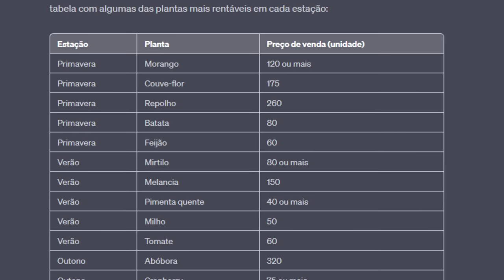USEI o ChatGPT para JOGAR STARDEW VALLEY... (e deu MUITO certo)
Tentei jogar Stardew Valley usando inteligência artificial (ChatGPT)